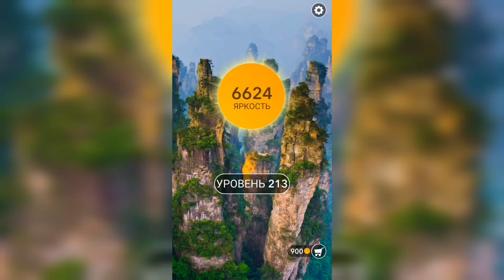Word / Слово Крест: Поиск русского кроссворда / Уровень 213